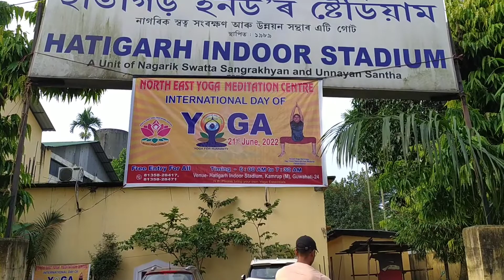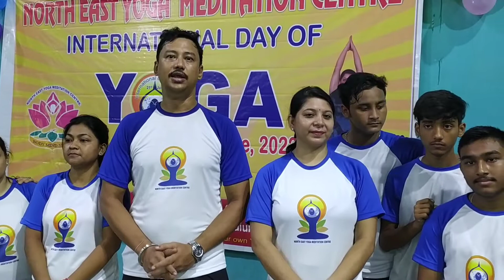International Yoga Day Celebration || Laughing Therapy || Know More About Yoga From Yoga Experts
Back with another interesting video.
Hope you like to watch.